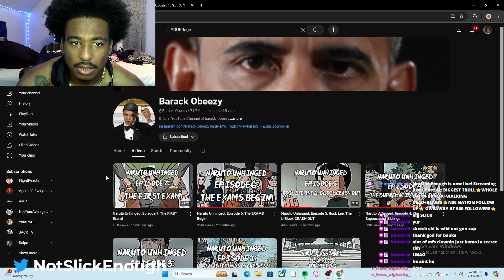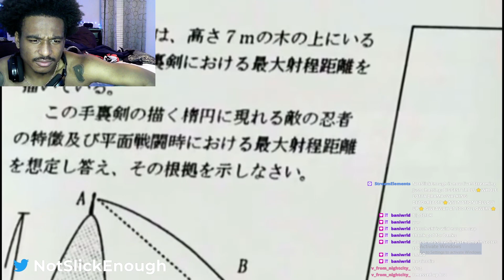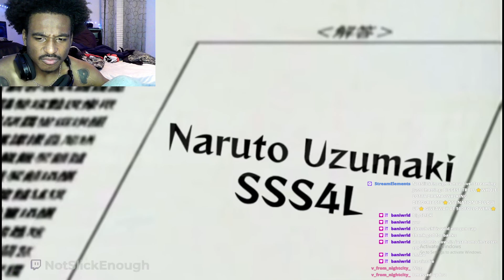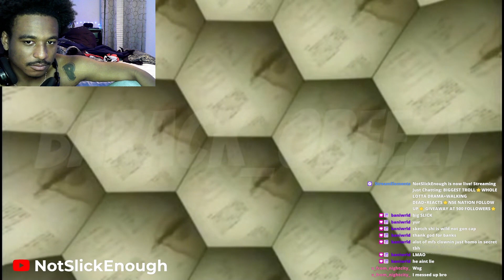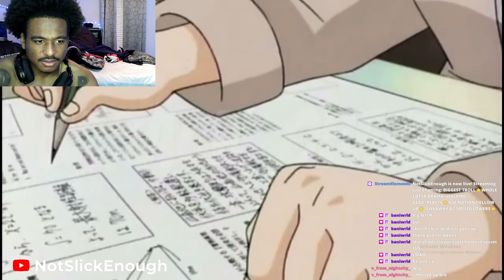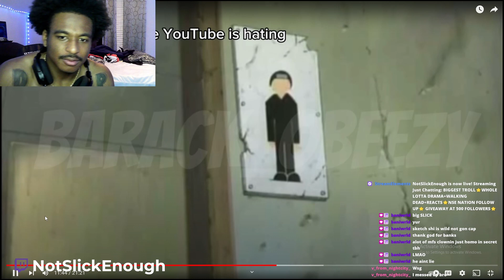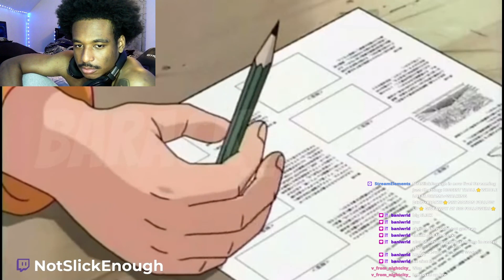This Unhinged Naruto Is The BEST Series On YouTube